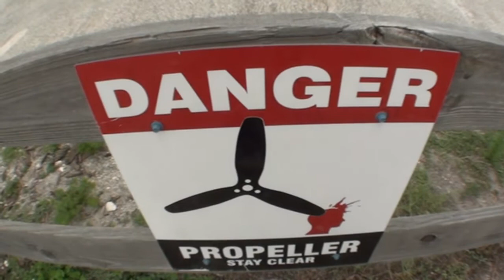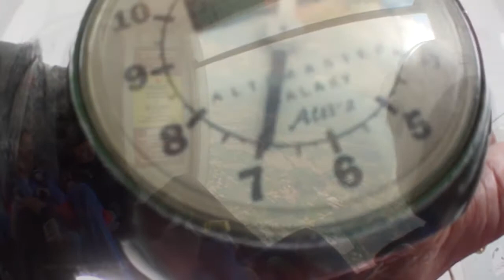Deepshikha 5 14 17